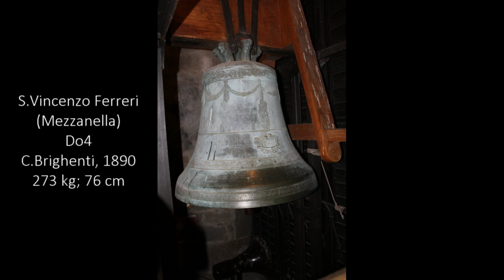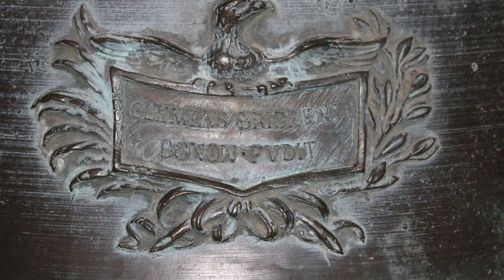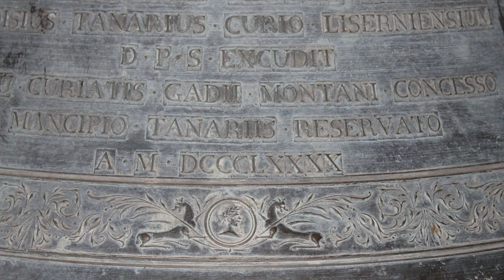Le campane di Gaggio Montano (BO)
Gaggio Montano (BO) - Chiesa Arcipretale dei Ss.Michele e Nazario

4 campane in Lab3 intonate in quarto maggiore:
Lab3 -1/100 = Clemente Brighenti, 1890
Sib3 -22/100  = Clemente Brighenti, 1890
Do4 -18/100 = Clemente Brighenti, 1890
Mib4 +5/100 = Clemente Brighenti, 1890

La prima chiesa di Gaggio Montano fu costruita, fra XI e XII secolo, in questo stesso luogo e fu orientata est-ovest. Al titolo originario di San Michele si aggiunge quello di San Lazzaro di Montilocchi, chiesa unita a questa nel 1399, poi trasformatosi per casi fortuiti in San Nazario. Il campanile fu edificato, su progetto di Giuseppe Borgognoni, negli anni 1889-90 dal parroco Mons. Carlo Emanuele Meotti, che promosse anche la costruzione dell'attuale chiesa, progettata da Vincenzo Brighenti: La prima pietra venne posta il 27 maggio 1892 e l'innaugurazione si svolse l'8 settembre 1893. L'interno fu completato fra il 1894 ed il secondo dopoguerra da vari decoratori: Francesco Doni, Alberto Alberti, Fernando Donini, Carlo Baldi e Augusto Pagliarini. La pala dell'Altar Maggiore, con la Madonna col Bambino e i Santi Michele, Nazario e Antonio Abate, è del secolo XVII. Un altro dipinto è quello delle quindici tavolette dei misteri del Rosario della fine del Cinquecento, con al centro la scultura toscana dell'incoronazione della Vergine, che nel 1630 sostituì la Madonna e Santi, ora in sagrestia. L'organo sulla cantoria di destra fu realizzato nel 1895 dalla ditta Aletti di Monza ed è stato recentemente restaurato. L’antico campanile conteneva due campane, rifuse da Serafino Golfieri nel 1824 con l’aggiunta di una terza, suonarono per la prima volta il 25 maggio di quell’anno. La grossa, del diametro di 75 cm pesava 285 kg; la mezzana, del diametro di 65 cm pesava 190 kg; la piccola, del diametro di 60 cm pesava 120 kg. Si trattava però di piccole campane, non soddisfacenti. Fu così che, per rapportare la sopraelevazione della torre e alle dimensioni della nuova chiesa, si sentì la necessità di rendere più solenne e maestoso il suono dei sacri bronzi facendo fondere quattro nuove campane in grado di suonare il classico “doppio” bolognese. Fuse nel 1890 a Bologna dalla nota ditta di Clemente Brighenti, cugino del mastro-architetto Vincenzo cui si deve la progettazione della nuova chiesa, le nuove campane furono innalzate sul campanile nel 1891. La grossa di nota nominale Lab3-1 è dedicata al Sacro Cuore di Gesù, pesa 542 kg ed ha un diametro di 95 cm. La mezzana di nota nominale Sib3-22 è dedicata a san Giuseppe pesa 376 kg ed ha un diametro di 85 cm. La mezzanella di nota nominale Do4-18 è dedicata a San Vincenzo Ferreri, pesa 273 kg ed ha un diametro di 76 cm. La piccola di nota nominale Mib4+5 è dedicata a San Luigi Gonzaga, pesa 171 kg ed ha un diametro di 63,5 cm.

Suonate:
-Doppio e Tirabasse: 6 buttate in scala, scappata in quarto, 3 Fatte a Campanini e Mezze con l'organo prima, in mezzo e dopo, calata in quarto e 12 Martellate in scala
-Doppio: scappata in quarto, 2 d'organo, 24 di S.Bartolomeo in scala e calata in quarto (videofotografie)

22 Dicembre 2019

Buona visione :-)